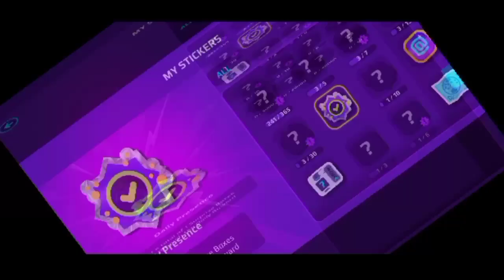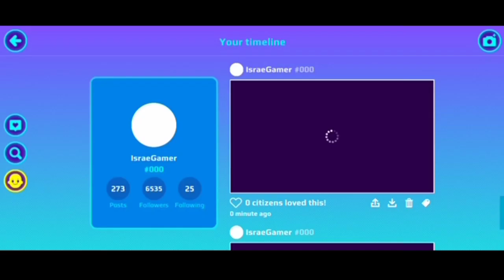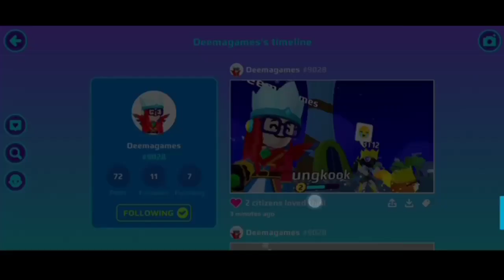فتحت مهمات جديدة 😱 على شو حصلت يا ترى ؟؟!🔥و كيف !!؟⚡🖇️PK XD UNLOCKING NEW TASK IN STICKERS BOOK !